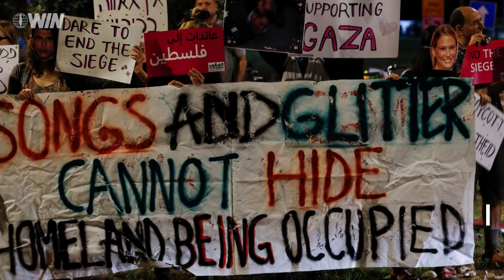WIN Daily News Recap - May 19, 2019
Here is a recap of the top Israel news stories on May 19, 2019.